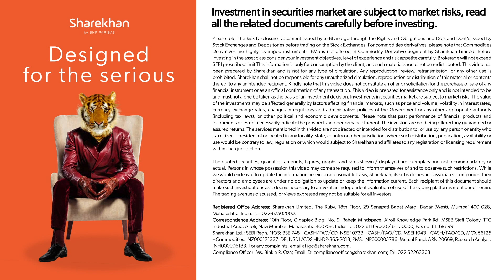Commodity Market Update Gold, Silver, and Crude Oil Analysis (Gujarati)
Stay ahead with our comprehensive commodity market update Video!
In this video, we have focused on MCX Gold, Silver, and Crude Oil Analysis.